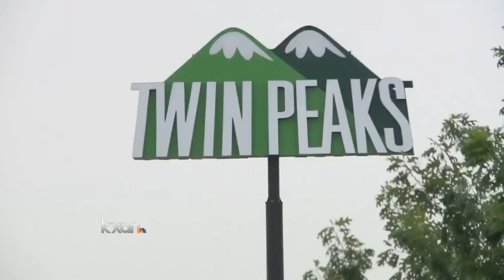Police: Deadly Waco biker gang shooting is capital murder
Nine people are dead, and at least 18 are injured; Waco police are questioning hundreds of people.